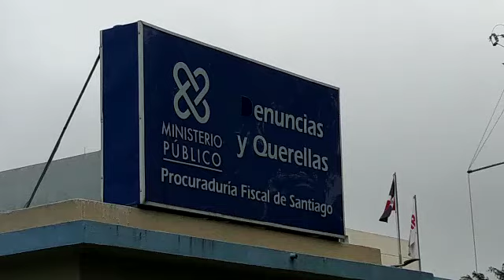LADRONES VISITAN A ESTE JOVEN EN SU NEGOCIO Y ESCUCHEN QUE LE HICIERON